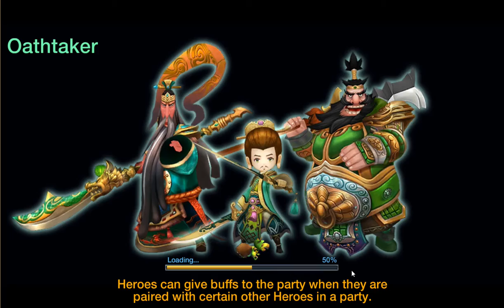Chrono saga :: Chrono Maze Mode Torment